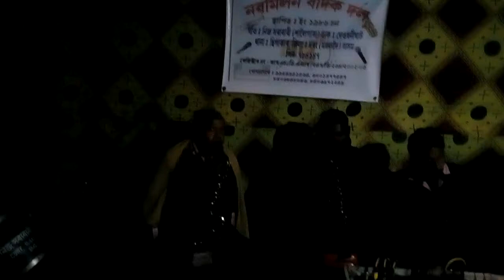Naba Milan badak dal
Band party